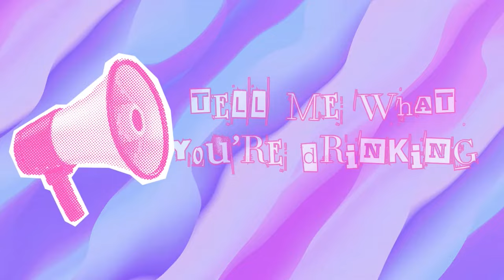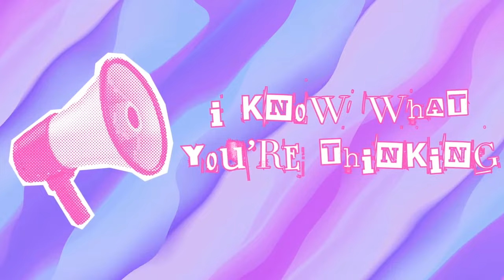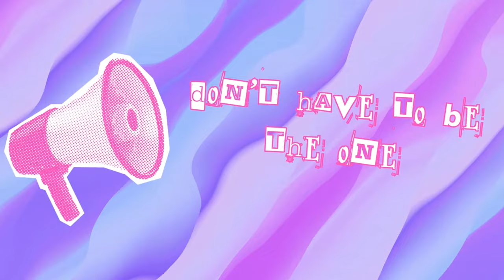Vuja Dae - hey boy [Official Lyric Video]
The Official Lyric Video for Vuja Dae's "hey boy".